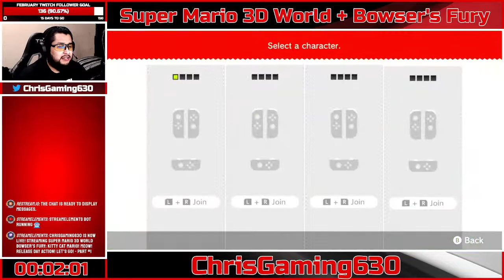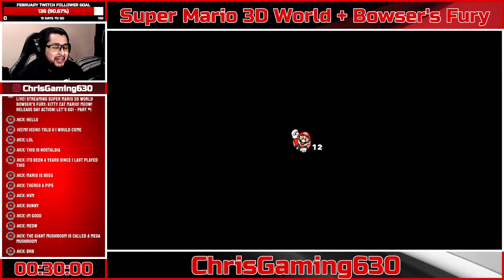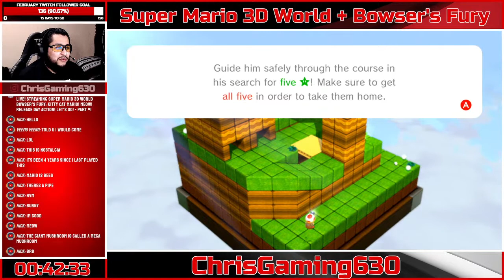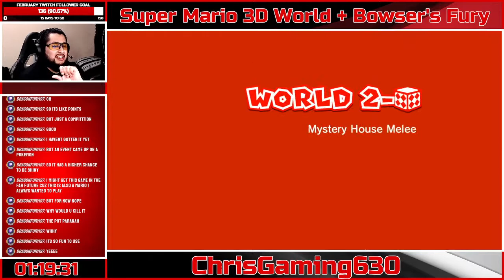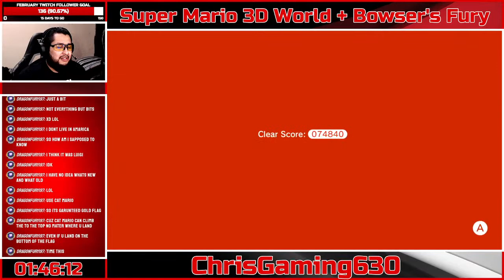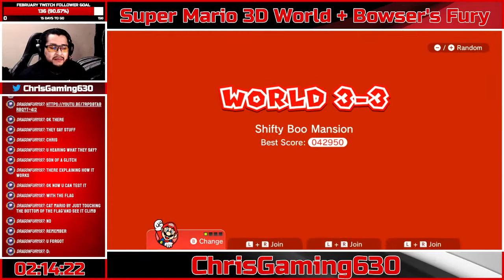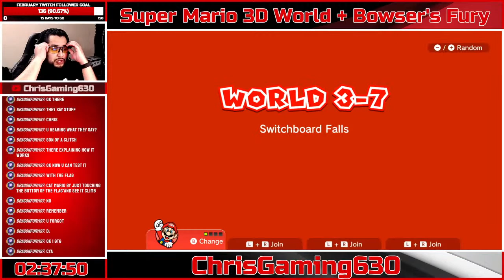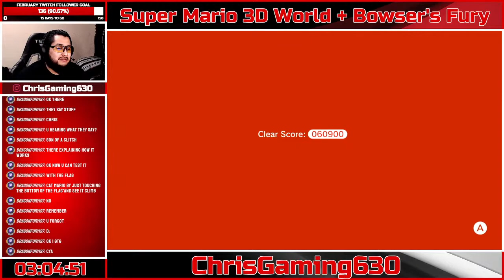Kitty Cat Mario! - World 1 - World 3 - Part #1